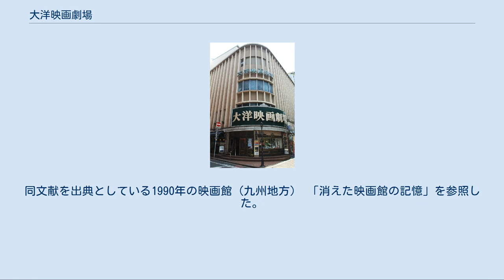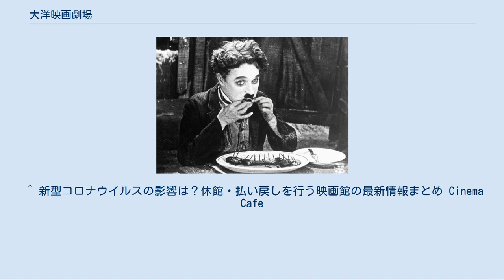大洋映画劇場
中洲大洋映画劇場（なかすたいようえいがげきじょう）は、福岡県福岡市博多区中洲にある映画館である。
 太平洋戦争終戦から8ヵ月を経た1946年（昭和21年）4月3日、後に九州を代表する歓楽街となる福岡市の中洲に、洋画ロードショー館として大洋映画劇場が開館した。
それまで建設業を営んでいた創業者の岡部重蔵が、福岡大空襲で焼け野原となった博多に娯楽施設を作って市民を元気にさせたいという願いを込めて立ち上げた映画館である。
セントラル映画社と契約を結び、同社の日本第一号館という称号を得た。
オープニング上映作の『チャップリンの黄金狂時代』はわずか2週間で6万人を超える動員数を記録し話題となった。
 1946年竣工の映画館は木造だったが、1952年（昭和27年）12月3日には鉄筋コンクリート造4階建てのビルに建て替えた。
1956年（昭和31年）1月3日には長谷川一夫主演の大映作品『銭形平次 まだら蛇』が1日で1万人以上の観客を集める忘れられない日となった。
当初は洋画と邦画（主に大映作品）を交互に上映し続けてきたが、1958年（昭和33年）には洋画専門館に転換した。
1960年代に入ってからは、東京の渋谷パンテオン/丸の内ルーブル系の、松竹東急系の洋画の大作を上映し続けている。
ウォルト・ディズニーの実兄であるロイ・ディズニーが日本を訪れた際には、戦後初めてアメリカ映画を輸入した映画館である大洋映画劇場を訪れており、岡部重蔵と握手を交わしている。
 その後、映画の斜陽化と共に劇場を全面改築している。
1978年（昭和53年）には「ニュー大洋」を増築し、1980年（昭和55年）時点では大洋劇場とニュー大洋の2館体制であった。
1980年（昭和55年）にはミニシアター「大洋シネサロン」を、1989年（平成元年）には「ニュー大洋2」を増設し、1990年（平成2年）時点では大洋劇場・ニュー大洋1・ニュー大洋2・大洋シネサロンの4館体制となった。
 1996年（平成8年）4月20日、AMCエンタテインメントが九大都市ロードショー地域でもある同じ福岡市博多区内の住吉地区に総合娯楽施設「キャナルシティ博多」を開業させ、モール内にシネマコンプレックス「AMCキャナルシティ13」（現・ユナイテッド・シネマ キャナルシティ13）を開館させた。
博多中心部へのシネコン進出の影響を受けて、中洲地区にある映画館は相次いで閉館に追い込まれたり、東宝九州興行は再編して天神地区に移転（天神東宝→TOHOシネマズ天神）した。
大洋映画劇場は改装を行い、1999年（平成11年）7月3日には全スクリーン名を中洲大洋に統一した。
松竹と東映の直系の映画館が閉館したこともあり、現在は両系列の洋画（主に丸の内ピカデリー1系）と邦画作品も上映している。
また、2011年（平成23年）頃からはデジタルシネマの普及に伴い、全スクリーンがDLP上映へと移行された。
 なお、2017年（平成29年）3月末でTOHOシネマズ天神本館が閉館になったことから、番組編成がフリー化された。
TOHOシネマズ天神本館で行われていた「午前十時の映画祭」は、2017年度（平成29年度）から大洋映画劇場で上映されている。
 2020年（令和2年）には新型コロナウイルスが全国的に感染拡大。
4月7日には改正新型インフルエンザ等対策特別措置法に基づく緊急事態宣言が発令されたことから、4月8日から5月6日までを目途に臨時休館した。
 中洲大洋1（2階） 定員301席。
常に洋画の大作・話題作が多く上映されている。
ドルビーデジタル・DTS対応。
 中洲大洋2（4階） 定員150席（以前は213席）。
開業当初の館名はニュー大洋。
 中洲大洋3（4階） 定員85席（以前は102席）。
1989年の開業時はニュー大洋2。
 中洲大洋4（4階） 定員60席。
開業当時は大洋シネサロンとしてムーブ・オーバー作品や過去の名作映画を上映する名画座だった。
その後ミニシアター向きの作品を多く上映していたが、現在は2・3同様の洋画・邦画の上映が多い。
 同館のこけら落としとして上映された『チャップリンの黄金狂時代』（監督・主演チャールズ・チャップリン、1925年） ^ a b c d e f g h 大洋映画劇場 港町キネマ通り ^ “人を楽しませ、活力を生み出す（前）～大洋グループ”. 福岡の特選企業. ネットアイビーニュース (2013年2月4日). 201...